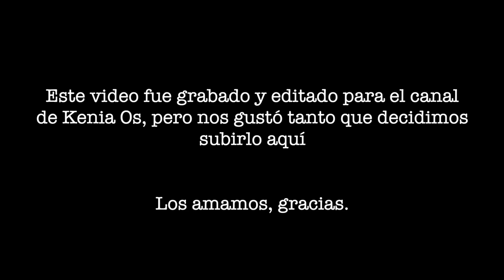Maquillo a mi hermana para salir con su novio, (la dejé aiconik) / Team Os